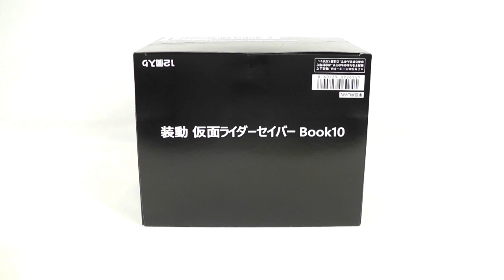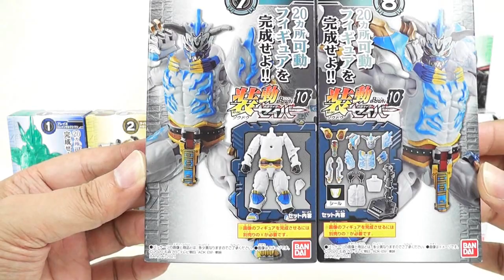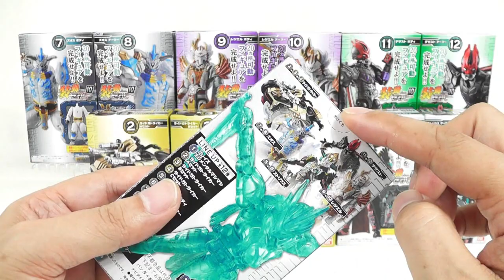【食玩】装動 仮面ライダーセイバー Book10【Candy Toy】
バンダイさんの装動「仮面ライダーセイバー Book１０」のご紹介です！
いよいよセイバー装動の最終弾、１年あっと言うまでした。
そんなBook１０ですが、有終の美を飾るに相応しい(？)非常に濃い内容となっていますｗ
エレメンタルマシマシはインテリアにも使えそうな(ｗ)綺麗な総クリア仕様
３輪バギーやメギドの面々は、過去のライダーキットとのブンドドが捗るラインナップ。
セイバーファンの方はぜひ「箱買い」をされてみては如何でしょうか？